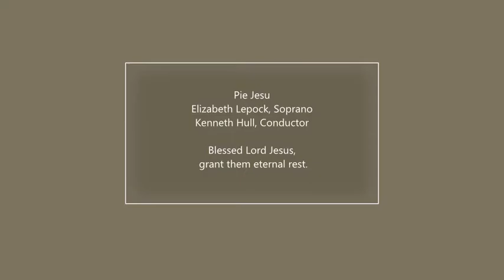Faure Requiem Spiritus Ensemble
The Pie Jesu solo sung by Elizabeth Lepock, soprano.